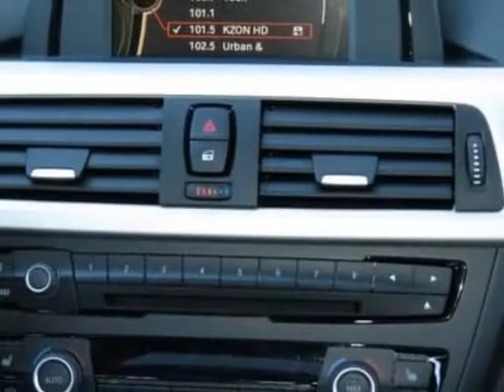2013 BMW 3 Series 328i Sedan - Phoenix, AZ